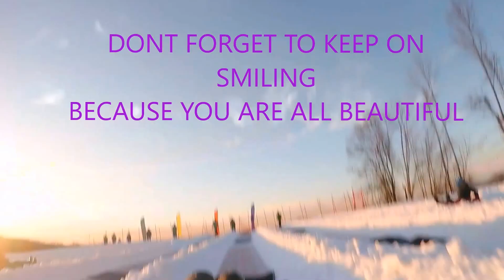EPIC SNOW TUBING!!!! { FACE REVEAL, 16 SUBSCRIBER SPECIAL, THANK YOU}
EPIC SNOW TUBING! { FACE REVEAL, 16 SUBSCRIBER SPECIAL, THANK YOU} THANK YOU SO MUCH FOR ALL THE SUPPORT ENJOY!!!